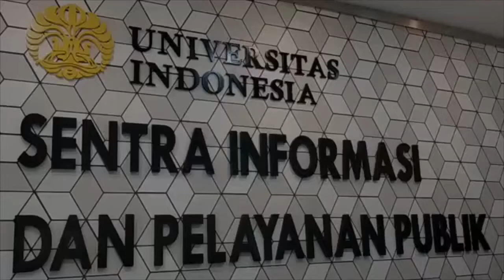Universitas Indonesia Karantina 30 Civitas Akademik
Universitas Indonesia (UI) terpaksa melakukan karantina bagi 30 civitas akademika yang terdiri dari dosen dan mahasiswa usai pulang dari negara terkonfirmasi pandemi virus corona.
Demikian disampaikan Kepala UPT Keselamatan, Kesehatan Kerja, dan Lingkungan (K3L UI), Sjahrul M. Nasri dalam sebuah konferensi pers di kampus UI Depok, Jawa Barat pada Sabtu, 14 Maret 2020.
Amir Faisol/PR
Vid. Editor: Gesang/PR